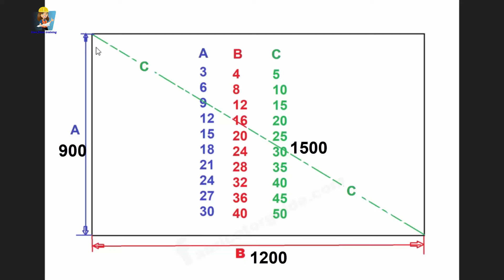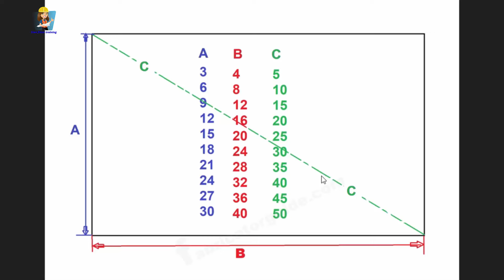Square layout diagonal check easy trick | structure and piping layout marking easy calculation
structure and piping layout marking easy calculation,
how to calculation triangle dimension,
square layout marking triangle check calculation,
structural and piping square layout marking triangle check formula,
how to find triangle dimension of square layout,
structural and piping fitter training in layout marking,

पाइपिंग सपोर्ट
piping support